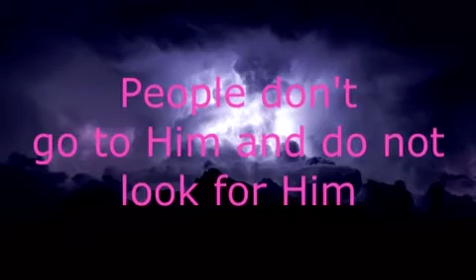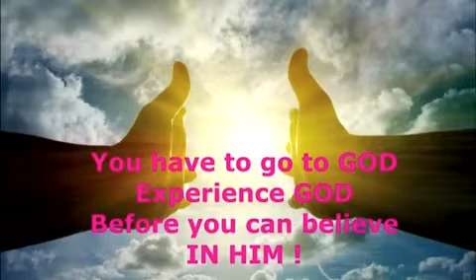God and the Barber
Bob's Banter Live